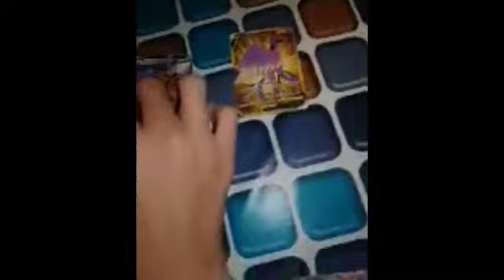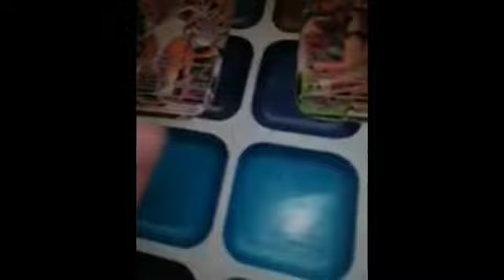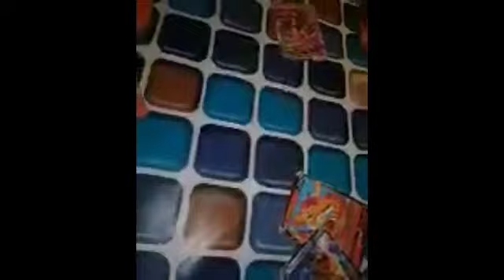TAWOG Season 7 Episode 8 "Gumball's Mind Crash" (Fan-Made Episode)